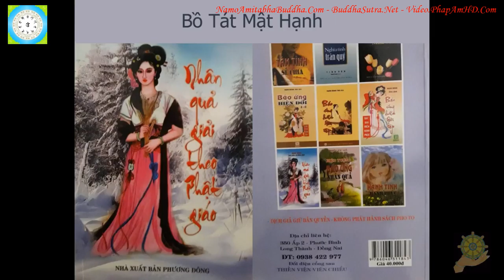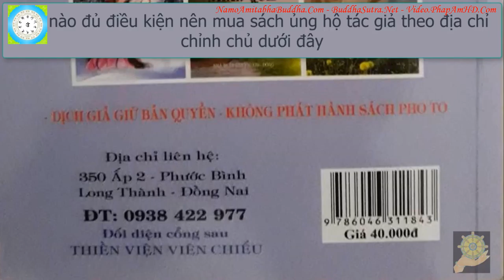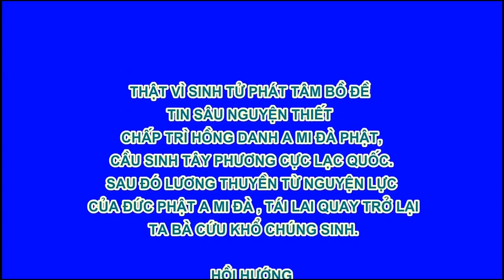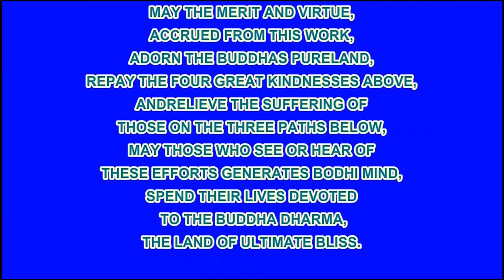10 Bồ Tát Mật Hạnh Nhân Quả Giải Theo Phật Giáo Hạnh Đoan